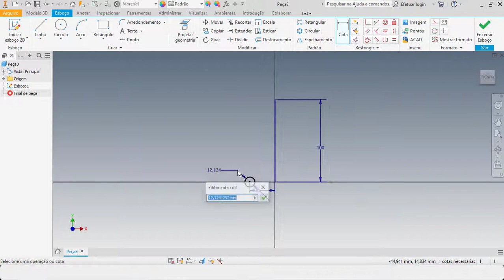AUTODESK INVENTOR 2020 | MODELAGEM DE MOLA